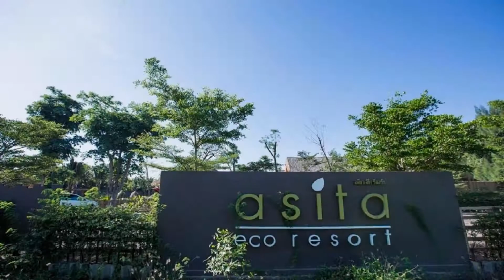Asita Eco Resort, Amphawa, Thailand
About Property:
You're eligible for a Genius discount at Asita Eco Resort! To save at this property, all you have to do is sign in.
Set amidst natural surroundings, Asita Eco Resort is 4 km to Samutsongkram City Centre. It features stylish accommodation with free Wi-Fi. Boasting an outdoor pool, the resort provides free public parking on site.
The property is 5 km to Amphawa Floating Market. Bangkung Camp is located 7 km away.
Fitted with a balcony offering garden views, each air-conditioned room featu...
Property Type: Resort
Address: 33/3 T.Taihard, A.Muang, 75000 Amphawa, Thailand
Searching For
1. Asita Eco Resort - Amphawa - Thailand
2. Asita Eco Resort - Amphawa - Thailand Address
3. Asita Eco Resort - Amphawa - Thailand Rooms
4. Asita Eco Resort - Amphawa - Thailand Amenities
5. Asita Eco Resort - Amphawa - Thailand Offers and Deals
Audio Credit:
Track Title: Reasons To Hope
Artist: Reed Mathis